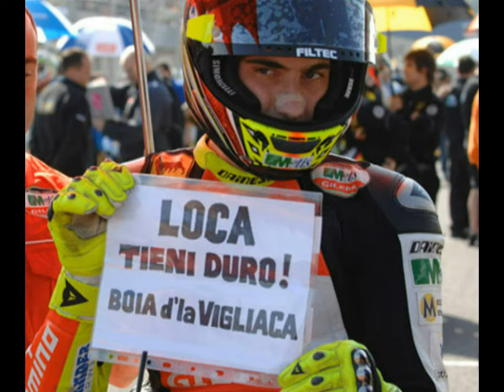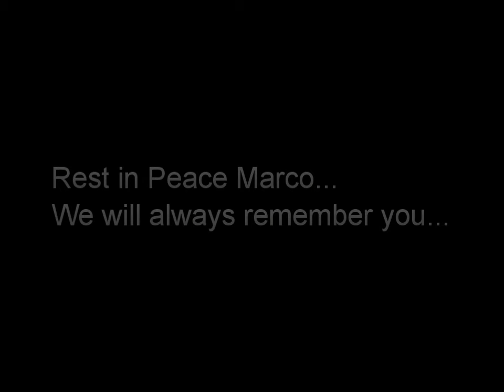A song For Marco Simoncelli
That's a song i wrote for Marco...A real Champion...

R.I.P Marco...

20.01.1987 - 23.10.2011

Marco Simoncelli crashed after losing control of his bike on the second lap of the circuit in Sepang and appeared to be hit by Colin Edwards and then Valentino Rossi as he slid across the track.The 24-year-old Gresini Honda rider's helmet came off in the collision and he was taken to the medical centre for treatment, but he was declared dead at 1656 local time.

He left us so soon...

Condolences at his family.